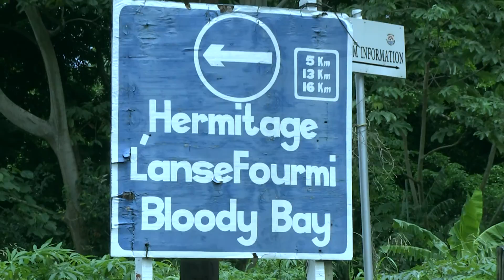UG charlotteville ep 2 update 2